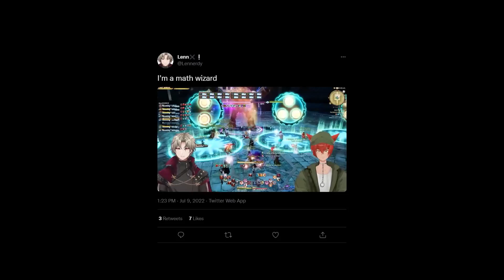I Invented A New FFXIV Mini-Game...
This is the first episode in a series of new FFXIV related mini-games :)